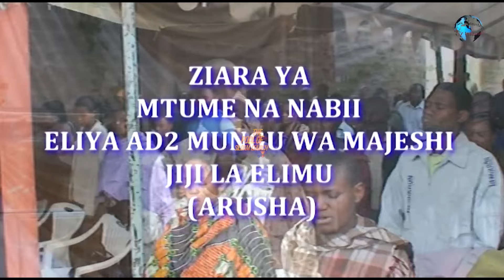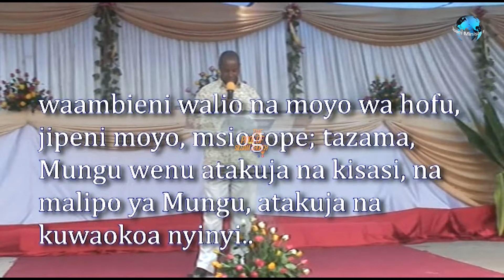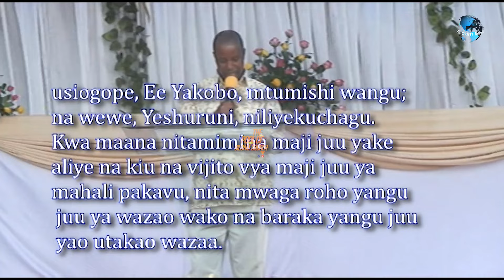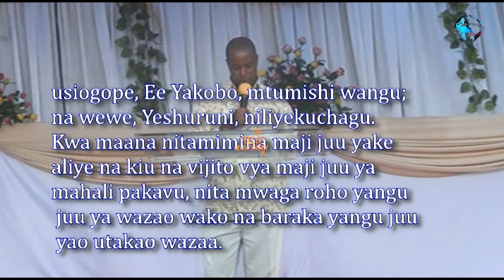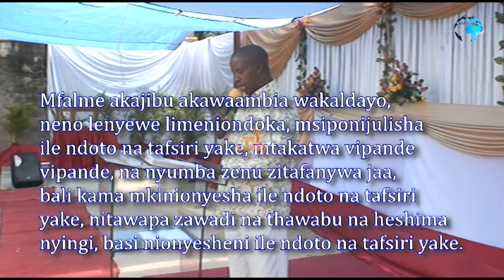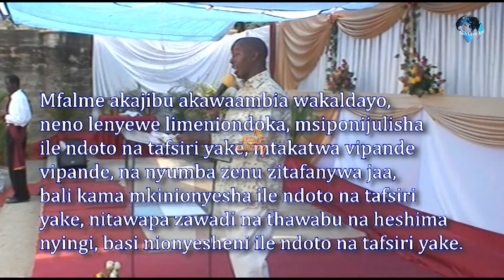AKIWA ELIMU MJUMBE ALIZUNGUMZA MAZITO SEH 1@siloamnetwork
SILOAM MINISTRY INTERNATIONAL
P.O.BOX 60486 DSM.TANZANIA.
The Pool of Siloam Church#
Shika neno Uliyepewa Neema kubwa na MUNGU wa Eliya Ad2 MUNGU wa MAJESHI#
Tenda neno Uliyepewa Neema kubwa na MUNGU wa Eliya Ad2 MUNGU wa MAJESHI;

     KANISA hili linapatikana Dar es Salaam, Mbezi Beach, Makonde
ndipo Makao Makuu yake yalipo.
kwa Mawasiliano zaidi piga namba;
        Masaa yote utasikilizwa na Kuhani wa Zamu na hitaji lako litasikilizwa na MUNGU wa Eliya atajidhihirisha kwa Hali kabisa kwa Damu ya Haki, Kweli na Hukumu.
Pia zaidi tembelea katika mitandao ya kijamii kwa Link zifuatazo na usikubali kupotezwa SILOAM MINISTRY iko moja tu na vituo vyake vimeenea nchi nzima Kila Mkoa,Wilaya,Kata,Kitongoji Kijiji na Kaya;
na mingineyo yote na Mungu wa
MJUMBE WA MAPENZI YA MUNGU KIZAZI CHA NNE AZIDI KUKUBARIKI KWA DAMU YA HAKI KWELI NA HUKUMU..KILA MWENYE PUMZI YA MUNGU NA ASEME AMEN,,MAANA YAKE NA IWE HIVO AU IMEKUWA.